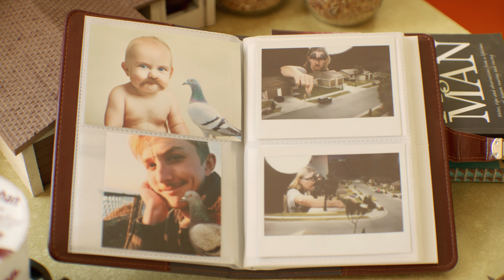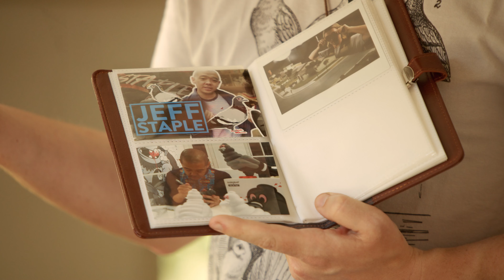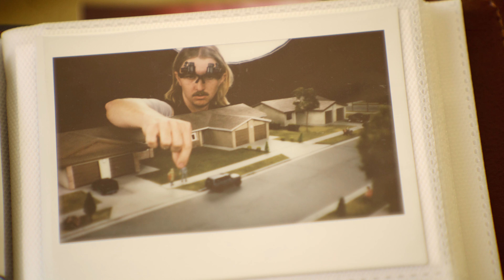Jeff Staple & NTWRK present: Birds of a Feather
The unique story of Alex, a down-on-his-luck pigeon enthusiast, who finds an unexpected ally in Jeff Staple.
Tune in to Staple Day, June 12 2022 only on NTWRK.